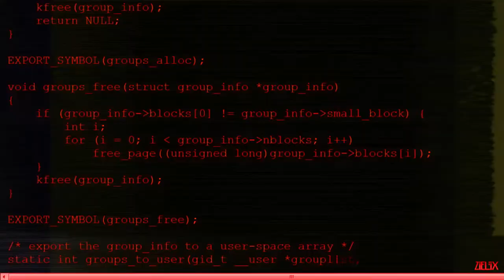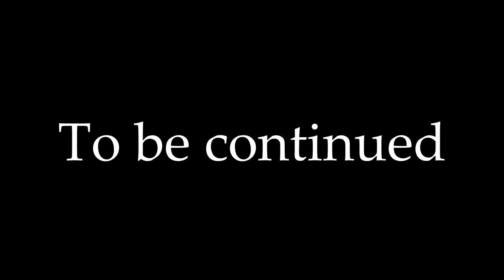Bot Apocalypse - The Beginning (SFM)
Custom Maps made by: Teleport_Factory